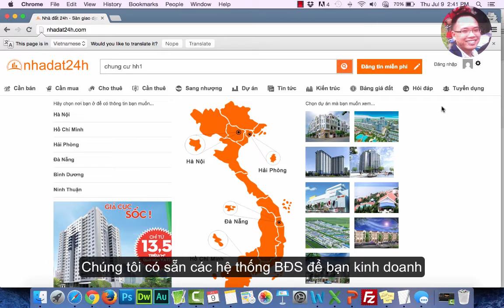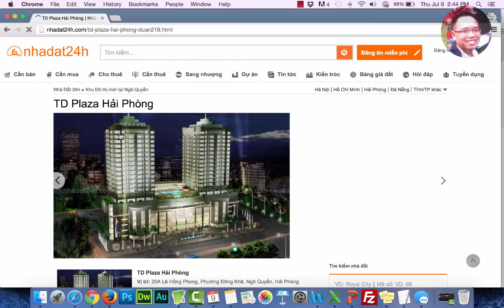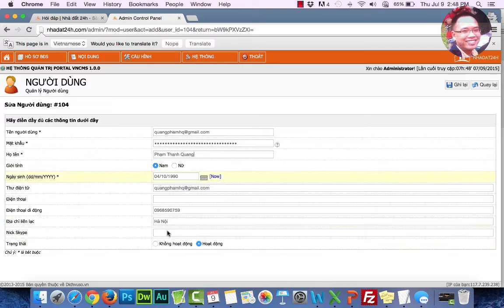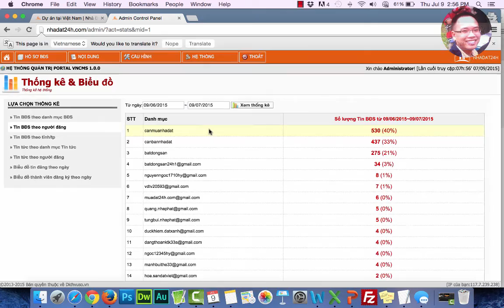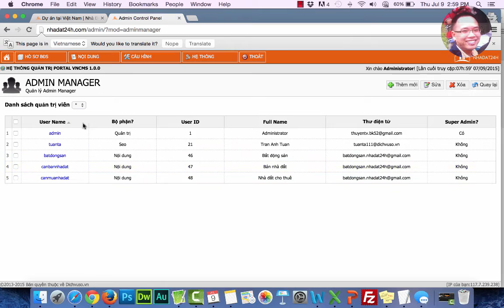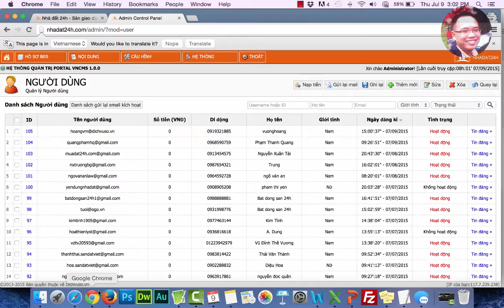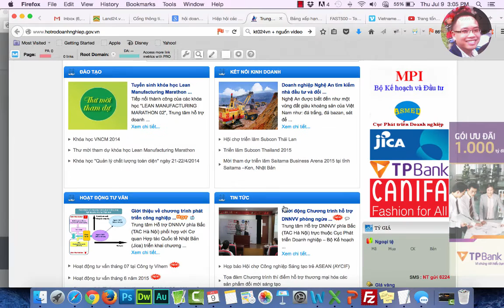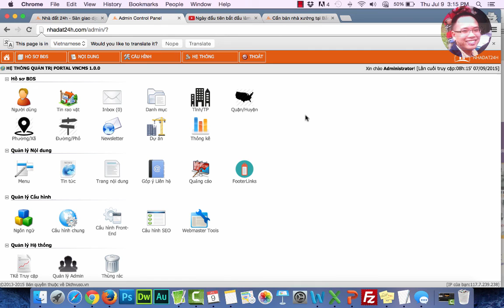Giới thiệu hệ thống website BĐS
Bạn đang cần một hệ thống website về BĐS, bạn tốn nhiều tiền mà không được một hệ thống ưng ý, hãy để Dịch vụ số cung cấp tới bạn một giải pháp hoàn thiện về BĐS, chỉ cần thay đổi giao diện, là có thể dùng được ngay. chuyên thiết kế website